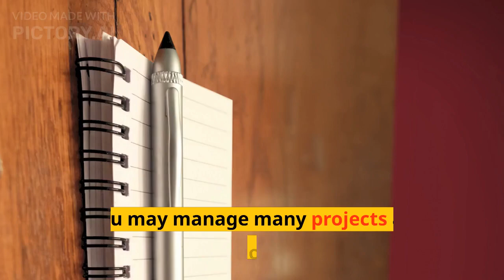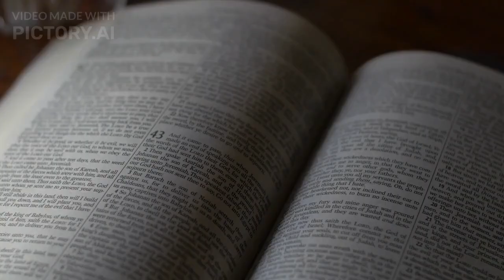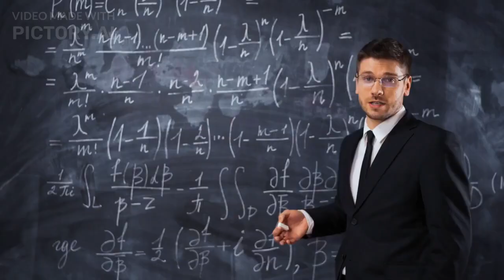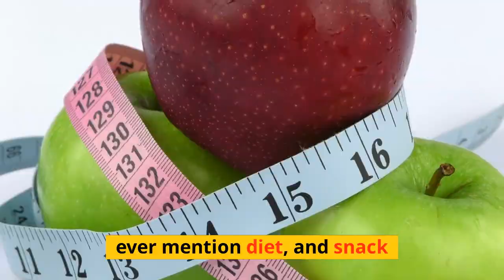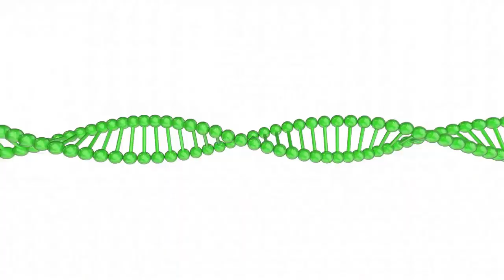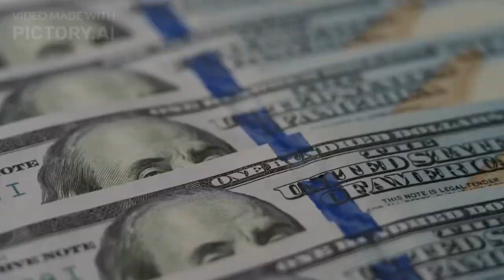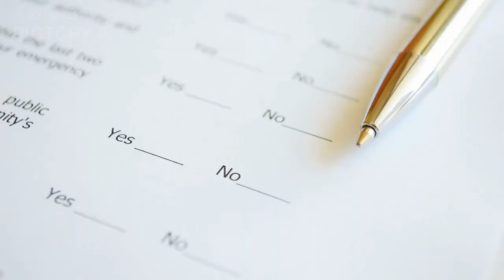What Kind of Chips Do CEOs Choose -Fun Test-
Contrary to popular belief, your favorite food might reveal more about you. The salty, crunchy potato chips are a need. People that have similar interests to yours are frequently very ambitious and successful in all they do. Even outside of the movie theater, if popcorn is your go-to snack, you must be the life of the party. If pig rinds, slim jims, or any other meat-based snack is your concept of the ideal snack, you must be quite devoted.